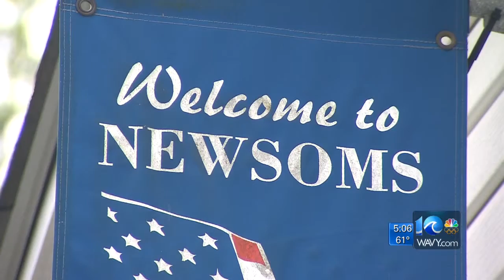Election results released for Southampton town with no candidates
WAVY News 10's Laura Caso reporting May 4, 2016